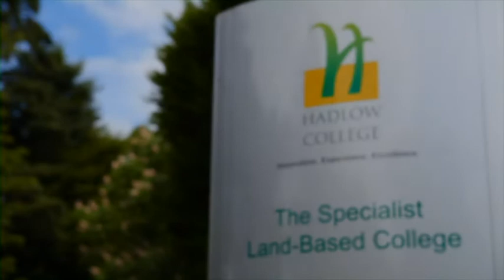Hadlow Presentation Day Film (2010)